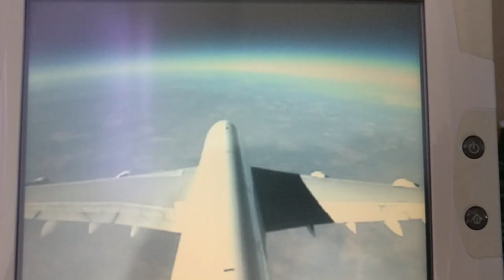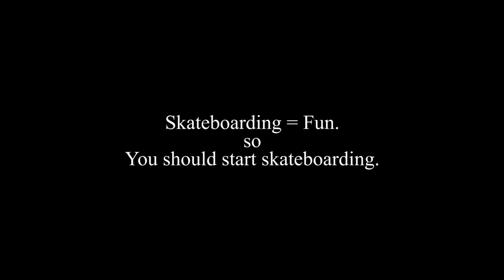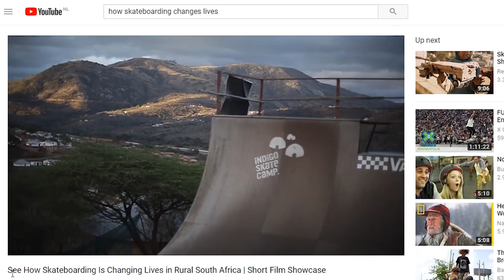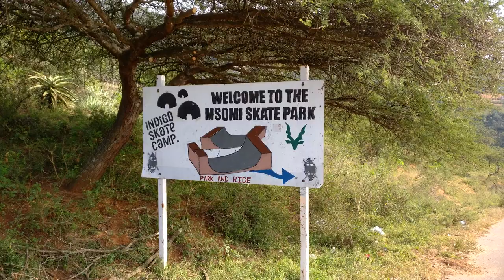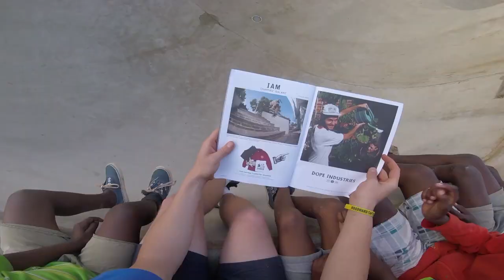The Most Underrated Reason to be Skateboarding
There are a ton of reasons why one may start skateboarding.

It’s fun, it’s cool, it’s a nice way of transportation. It’s a whole lot of fun. But there is this one thing that isn’t really a common reason to start skateboarding. It’s definitely not something you’d think about when you decided to spend time skating. I really only noticed this after years of skateboarding. It’s something that makes skateboarding even more awesome than it already is, because I think the most underrated reason to start skateboarding is traveling. I went to South Africa to visit a Skateboarding project in a Rural village called the Valley of a Thousand Hills. In the Valley of a Thousand Hills, Indigo Skate Camp is a place where the first generation of skaters of the village are growing up, they are growing up with a different outlook on life than their elders. I came here because of skateboarding. Traveling and skateboarding are a wonderful combination and that’s why I think traveling is the most underrated reason to be skateboarding.

According to National Geographic:
"Within the Valley of a Thousand Hills in rural Durban, South Africa, there's a group of young skateboarders practicing on a half-pipe and a bowl. They're all part of the Indigo Skate Camp, a movement that looks to nurture sustainable skateboarding environments for rural and vulnerable youths, and Andile Msomi is one of them. The camp looks to empower local Zulu villagers to learn and grow through the language of skateboarding—and that they do."